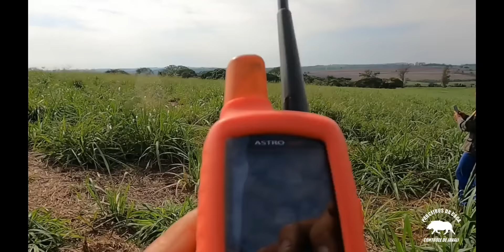caçada de javali , cachaço ligeiro !! porco do Mato...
Bom dia galera,  cachorrada não para , porcao tentou dar perdido nos dog mais foi abatido !!!